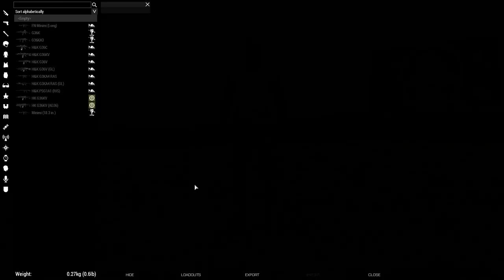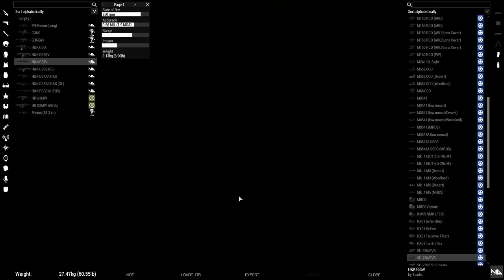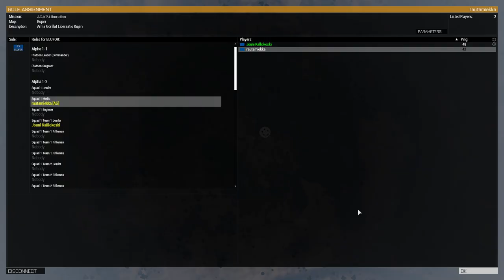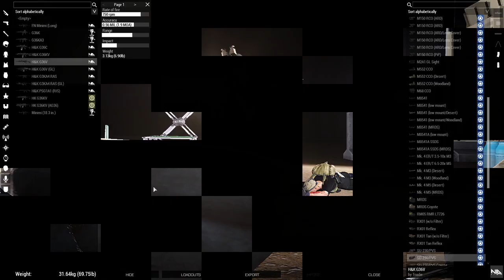KP Liberation, PMC vs African militia@Kujari, 0 [Modded Arma 3 - raw footage - Finnish]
0:00:00 Joining/loading.
0:01:46 Creating the medic loadout.
0:02:15 Planning the attack, base-building.
0:51:15 Attacking Undesirableville
1:01:00 The surrendered, the civilians, RTB.
-- INCOMPLETE TIMESTAMPS --

A private, invitation-only, Finnish-only, heavily modded 'Arma 3' Server currently running KP Liberation as PMC against African militia on Kujari@ by a Finn called Temppa.

This is another domestic implementation by Vieras9876, and the 1st session.

I'm the medic.

-- INCOMPLETE DESCRIPTION --

I'll hardcode the English subtitles later.

This is the 1st upload where I settled on a much more viewer-friendly titling scheme, further improved on 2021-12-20. I knew the timestamp-only one was real bad but I didn't know how else to name these.